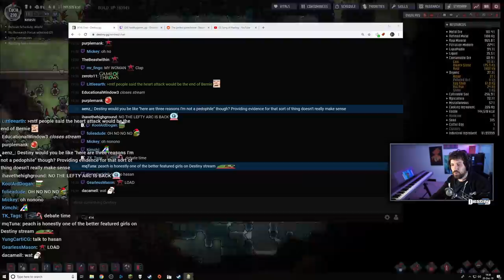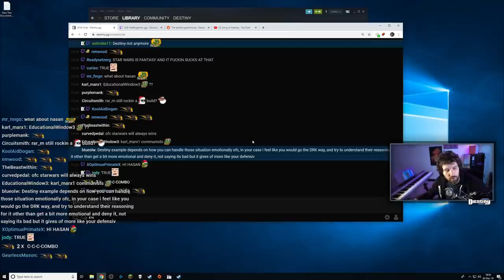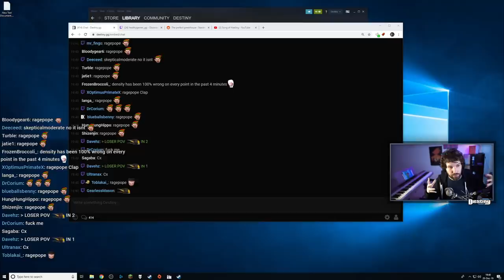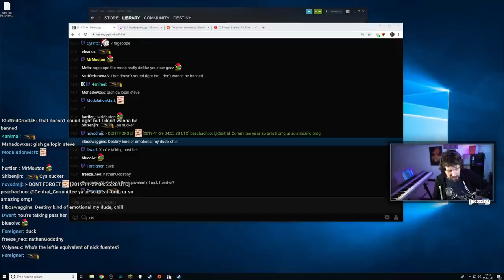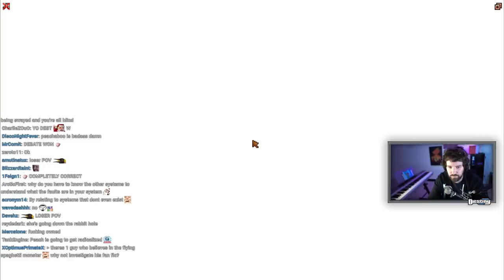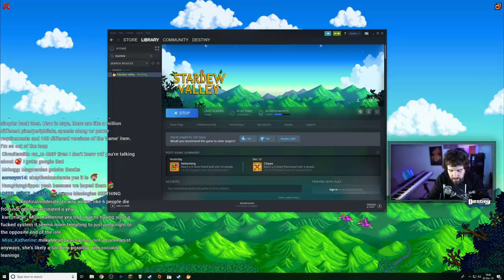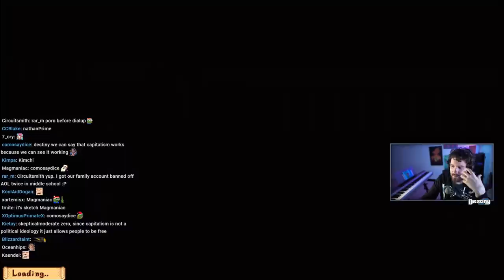LEARNING ABOUT THE OPPOSITION?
Click▼